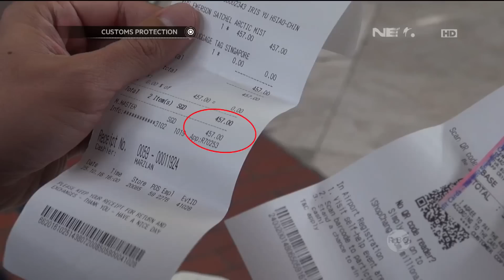Kurang Paham Aturan Bea Masuk, Bapak ini Akhirnya Membayar Pajak atas Tasnya - Customs Protection